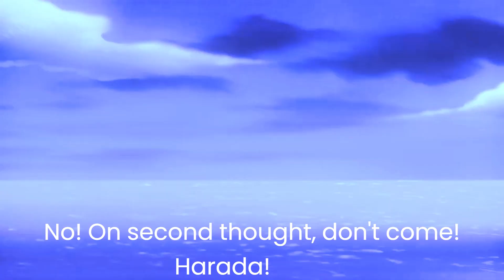Honey and clover season 2/Rika and Harada.